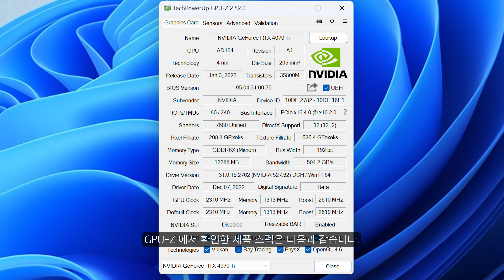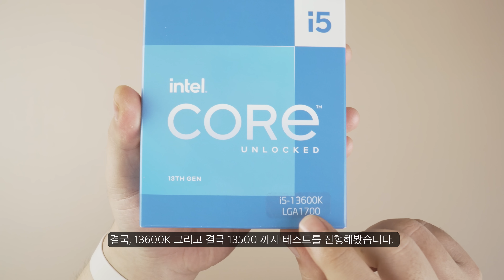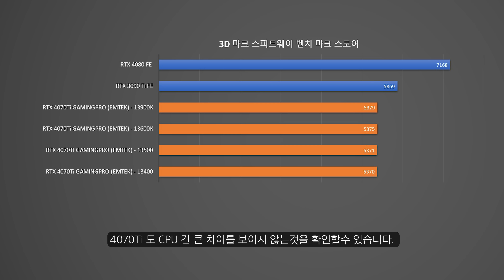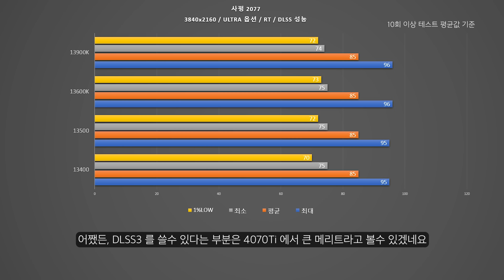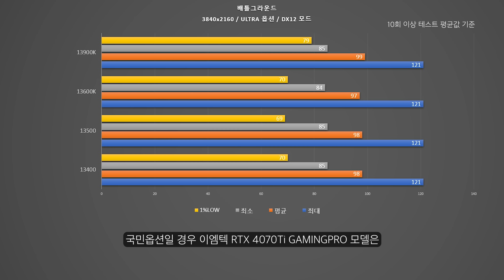RTX 4070Ti 에 어울리는 시스템은? / EMTEK RTX 4070Ti GAMINGPRO Review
이엠텍의 RTX 4070Ti GAMINGPRO 모델을 살펴봤습니다.
영상의 내용이 선택에 도움이 되었으면 합니다.
본 영상은 이엠텍로 부터 소정의 제작비를 받고 제품을 대여받아 제작된 영상입니다.

⏱타임라인⏱️
0:00 인트로
0:36 패키
0:47 제품외형
2:18 3D 마크
4:42 게임 테스트
7:52 내용정리